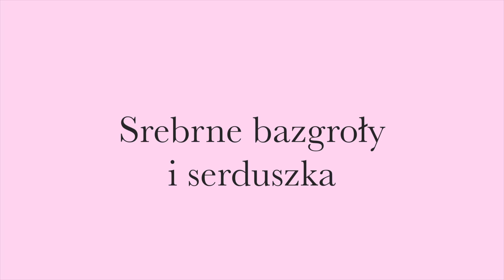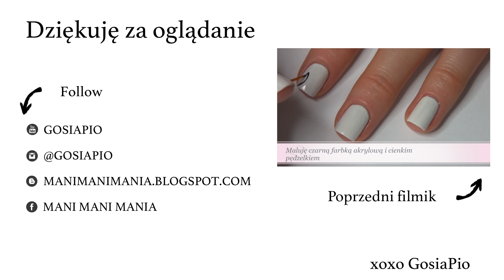♥ ♥ Proste Walentynkowe paznokcie ♥ ♥ || nailart tutorial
Produkty, których użyłam:
♥ OPI Push & Shove
♥ Essie Lovie Dovie
♥ Dotting Tool Born Pretty Store
♥ Pędzelek Claires
♥ Base Coat odżywka Eveline
♥ Top Coat Sally Hansen Double Duty

xoxo,
GosiaPio